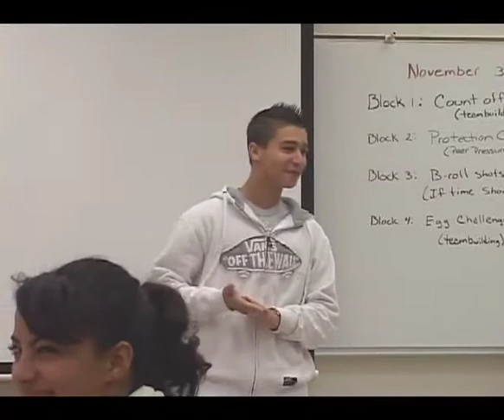Hall Pass - Public Speaking & Communicating with Confidence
A shy student is taken through a series of public speaking and communications exercises and workshops.  Several experts teach tips and tricks to become a successful public speaker and overcome common stage fright,